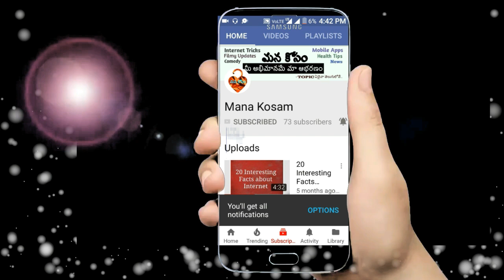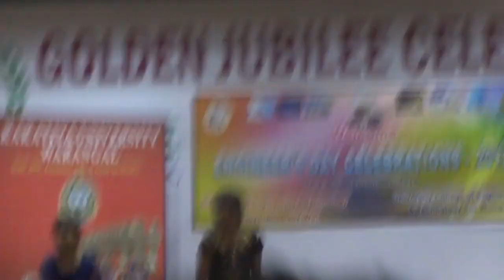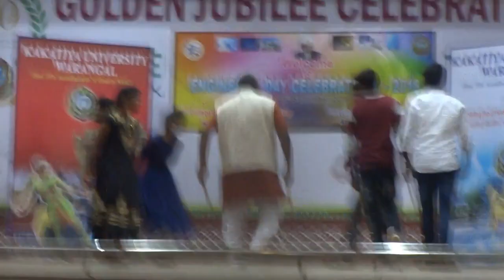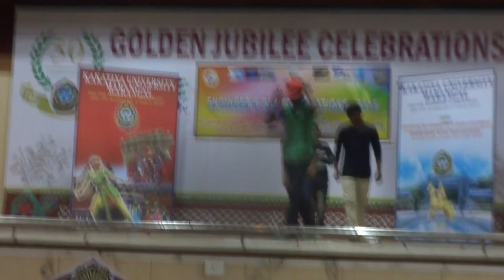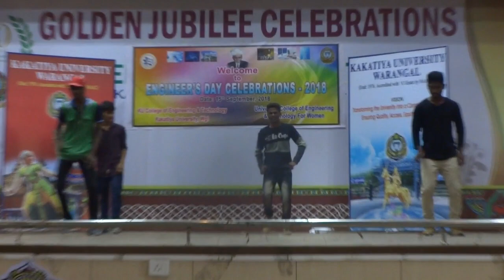Kakatiya University Engineers Day Celebrations-2018 Part-2 (Cultural Events)